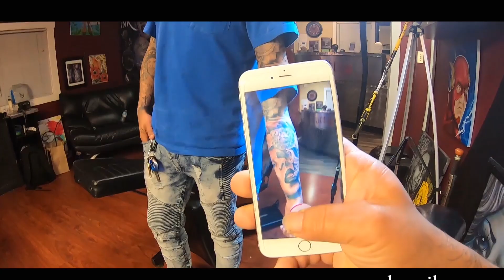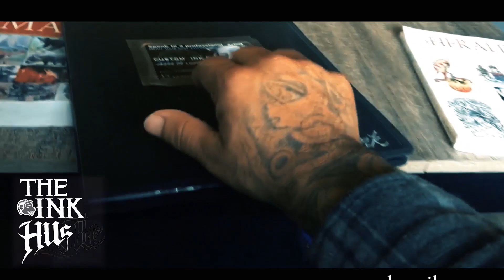Freehand style ,she wants a spinal floral tattoo | Jess the sicko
Welcome another quick episode by jess the sicko Tattooing a spine back pice black and gray flowers with intertwined vines .  So she wants a back tattoo
. Tattooist artist "creative art" custom learn Tattooing Tatts tattoos professional seminars educational "opportunities fun" "motivating situations motivated" motivational marketing professionals promoting products creative promote